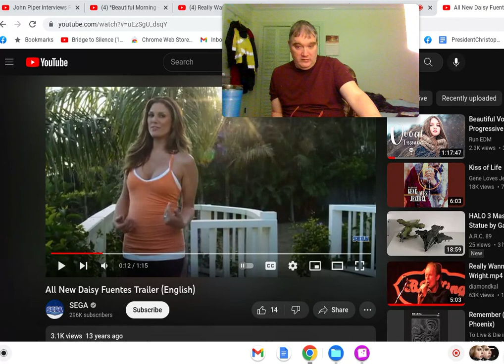My forearm is bigger than Daisy Fuentes's: stronger, BUT WHY NOT LONGER?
All New Daisy Fuentes Trailer (English)
SEGA